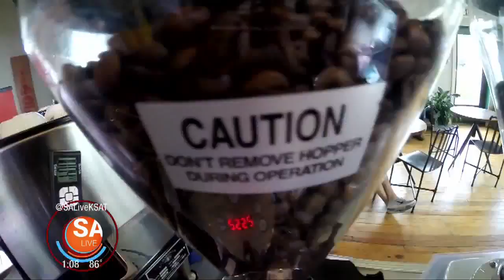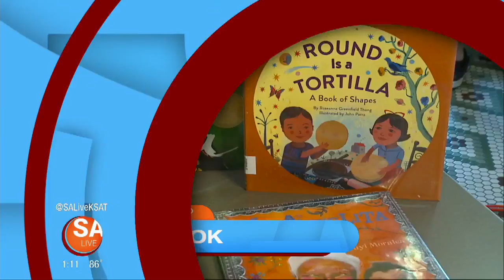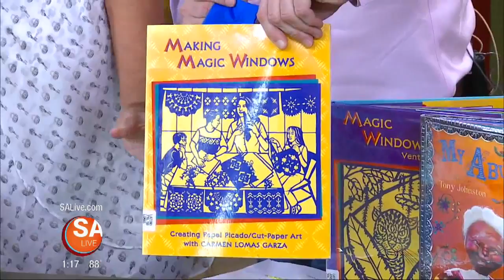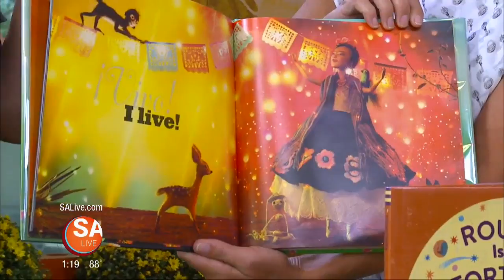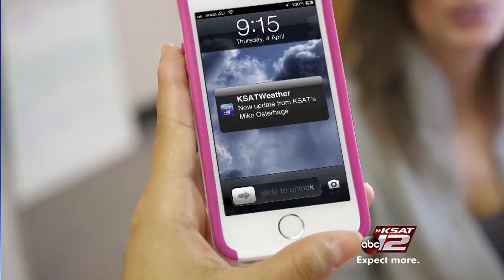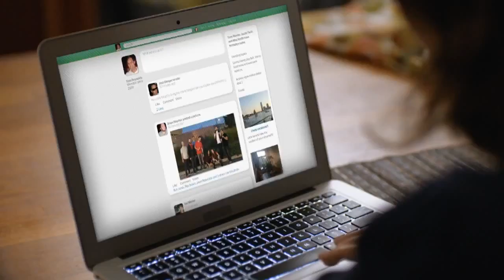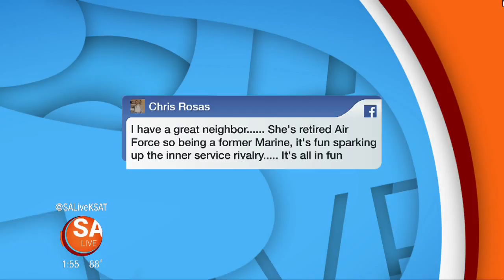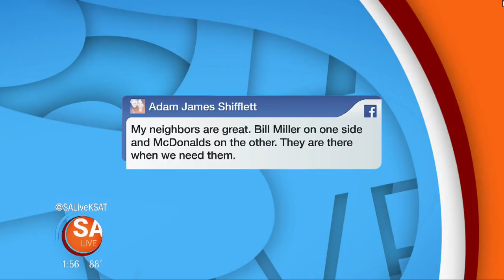SA Live - 9/29/15